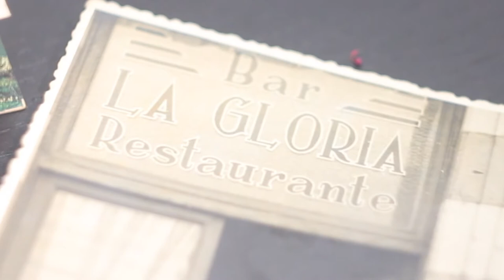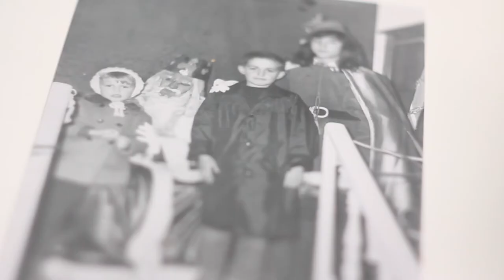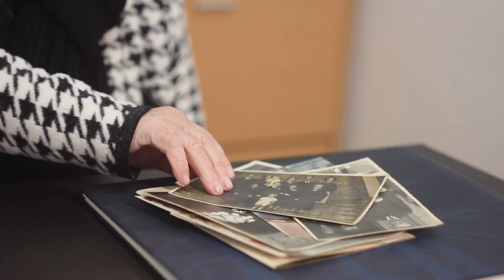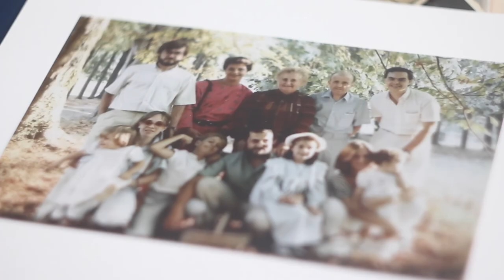Fronilda Sedano Ruiz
Fronilda nació en Terán, pueblo del municipio de Cabuérniga, en diciembre del año 1925. Creció junto a su hermana Amparo y su madre, pues su padre, de profesión marino mercante, falleció antes de conocerla. Pasó mucho tiempo en el barrio de Cajo de Santander, junto a la familia de su tía paterna, una modista exiliada en Francia durante la guerra española.
La economía familiar se sostenía con el trabajo de su madre, Elvira, quien ayudaba en casas particulares, lavaba ropa para las religiosas de Terán y vendía huevos y productos de la huerta en el mercado de Cabezón de la Sal o en el palacio de los Marqueses de Terán.
Realizó sus estudios desde párvulos hasta los 14 años de edad en un colegio religioso, las antiguas escuelas de Terán, del que tiene numerosos recuerdos. A esta edad se trasladó a vivir a Santander, en donde trabajó muchos años como interna para G. Bringas, el arquitecto responsable del complejo de pabellones de Valdecilla inaugurado en 1929. Durante su segunda década de vida conoció a Medardo, de profesión camarero en el restaurante La Gloria de Santander, y en 1952, a sus 26 años, se casaron. Al poco tiempo nació su primer hijo, Jose Manuel, y, posteriormente, Antonio (1954) y Rosa (1960), por lo que Fronilda se dedicó a trabajar en su propia casa. Posteriormente, este matrimonio emprendió su negocio de hostelería, el bar Sánchez —en la calle Segovia de Santander— en donde Fronilda trabajaba “hasta desmayarse por cansancio” y combinaba su tiempo de atención del bar con la crianza y las tareas domésticas. En 1985, tras el fallecimiento de su marido, el bar Sánchez pasó a estar regido por su hijo Antonio, aunque Fronilda continuó preparando su receta de mejillones hasta los 80 años de edad.
En 2015 sufrió un ictus del que se ha recuperado de forma progresiva con el apoyo de sus hijos, en especial de Rosa. Fronilda, tras su jubilación —sólo con pensión de viudedad— acudió durante tres años al centro de día La Caridad hasta la aparición de la pandemia COVID-19. Describe en su vida la religión como “un sostén” y fue asidua a la iglesia de Las Salesas, llegando a ser responsable de la lectura del rosario. Actualmente, es abuela de 6 nietos y nietas, y tiene ya 3 bisnietos.
Fronilda nos describe con detalle su casa de la infancia, la historia de su pueblo en el periodo de guerra y posguerra, y sus vivencias en Santander ligadas a la crianza y a su trabajo en el negocio familiar de hostelería.